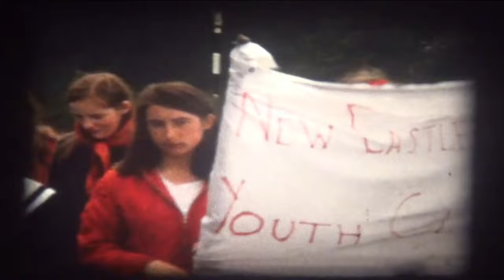Memories Of The Past - Episode 34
A sponsored walk for the building of a swimming pool in NCW.

Filmed by JohnJoe Harrold